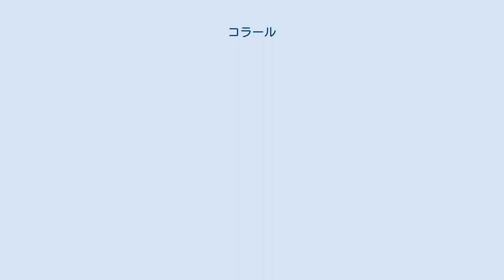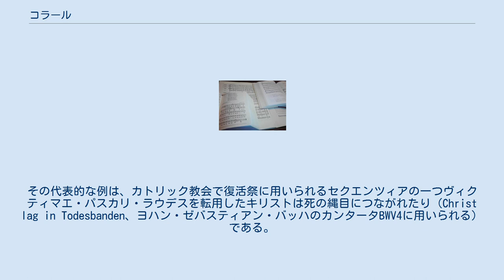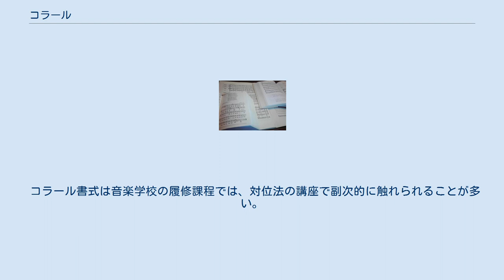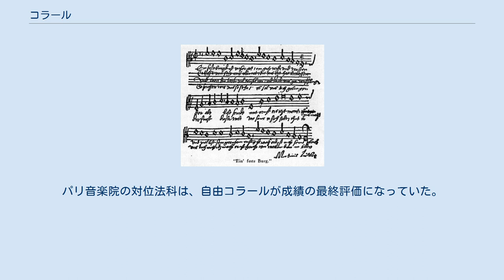コラール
コラール（独:Choral）は、もともとルター派教会にて全会衆によって歌われるための賛美歌である。
現代では、これらの賛美歌の典型的な形式や、類似した性格をもつ作品をも含めて呼ぶことが多い。
 コラールの旋律は多くの場合単純で、歌うのが容易である。
これはもともと、専門の合唱団ではなく、教会に集まった会衆の人々が歌うものとして考えられていたからである。
一般に韻を踏んだ詞を持ち、有節形式（同じ旋律に歌詞の違う節をあてて繰り返す形式）で書かれている。
歌詞の各連のなかでは、ほとんどのコラールがドイツのバール形式としても知られる、A-A-Bの旋律パターンをとっている。
 コラールの形式として最も多く、一般的なのはコラール旋律に対して複数の声部が同じリズムで和声付けを行うものであり、特に『四声コラール』がその主流を占める。
そこから各声部が異なるリズムを持つ形式や、コラール旋律に関係無い全く独自の（主に器楽）声部が加わるものが生まれた。
 コラールはそもそも歌われるためのものであるが、器楽による演奏も多く行われ、教会で会衆がコラールを歌うための導入として作曲された短いコラール前奏曲という形式も生まれている。
そして上記の流れの中でコラールそのものに対して、その細かい音型を活かした、もしくは全く新しい動きをする器楽声部が加わるようになると、元のコラールより遙かに長く、大規模な形式で演奏されるようになった。
さらにコラールに対して和声付けを行っていた歌われる声部もコラール旋律に対して自由に動くようになり、複雑な形式へ発展した （この形式の正確な呼び方は決められていないが、音楽学者の磯山雅は『コラール合唱』と書いている。)。こうして一つのコラールをその節によって様々な形式で演奏する『コラール・カンタータ』がヨハン・ゼバスティアン・バッハ、フェリックス・メンデルスゾーン、マックス・レーガーらによって作曲されている。 さらにこの大規模な形式は鍵盤楽器、主にオルガンに採り入れられ、元のコラール旋律さえも多くの装飾が加えられて変形される『ファンタジア(ファンタジー)』の他、『トッカータ』、『パルティータ』などでコラール編曲が生まれた。 "Ein feste Burg ist unser Gott"のルター自筆譜 各国で歌われている"Ein feste Burg ist unser Gott" ・左下：エストニア "Virsikirja" #170 ・右上：日本 賛美歌 #267『神はわがやぐら』 ・中央：バッハ カンタータ#80 終曲 マルティン・ルターは、教会でラテン語ではなくドイツ語を用いるべきであると主張した。そのためには、教会音楽にも新たにドイツ語による賛美歌(コラール)が、早急に、また大量に必要であった。ルターは自らも神はわがやぐら（独：Ein' feste Burg ist unser Gott）を代表とするいくつかのコラールを作曲している。
またカトリック教会で用いられていたグレゴリオ聖歌にドイツ語の新しい歌詞をあてた転用も行った。
その代表的な例は、カトリック教会で復活祭に用いられるセクエンツィアの一つヴィクティマエ・パスカリ・ラウデスを転用したキリストは死の縄目につながれたり（Christ lag in Todesbanden、ヨハン・ゼバスティアン・バッハのカンタータBWV4に用いられる）である。
他に新しく書かれたコラールもあり、ヨハン・クリューガーらは1600曲以上の旋律を作曲した。
 初期のコラールはモノフォニー（旋律のみ）で書かれていたが、はやくも1524年にはヨハン・ワルターによって4声もしくは5声に編曲されたコラール集が出版されている。
教会の会衆はモノフォニーで旋律のみを歌い、聖歌隊はテノール声部にコラール旋律を置いて、他声部が対位旋律を歌うことが普通だった。
コラール旋律がソプラノ声部に移ったのは16世紀末頃とされる。
また、初期のコラールが複雑なリズムを持っていたのに対して、17世紀初頭の楽譜では、各音符が同じ長さに揃った形への変化が見られる。
 今日では、多くのルター派のコラールがプロテスタントの教会で用いられる4声の賛美歌として親しまれている。
その和声づけは、しばしばバッハのカンタータの最後に歌われるコラールからとられている。
バッハの作品のうち、バッハが新しくコラールの旋律を作曲することは少なく、教会の会衆がすでになじんでいるコラールを用いてカンタータを作曲した。
ヨハン・ゼバスティアン・バッハの4...